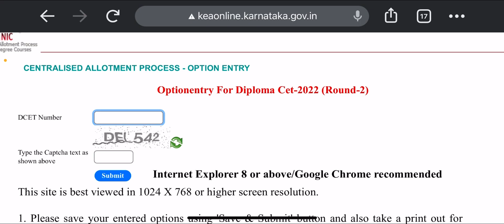DCET 2022 SECOND ROUND OPTION ENTRY STARTED!!!!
check website for Buy and Sell Your Old Books